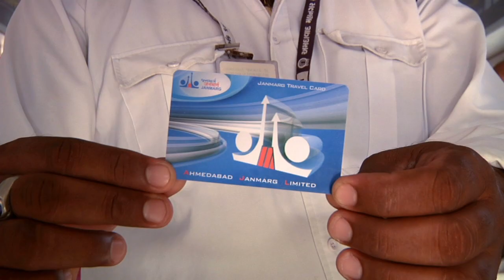Cities in Focus | Ahmedabad Janmarg